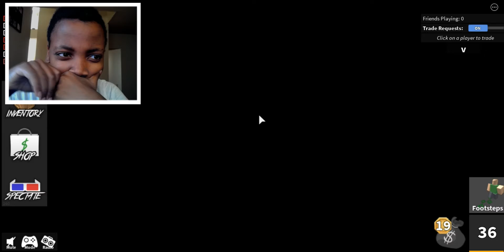ROBLOX Trials | Murder Mystery 2 | A NEW CAT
►Name Changing in a few weeks, Days or month

-Enjoy My Content, Thank you for reading this-

Photoshop

►Roblox is an online game platform and game creation system that allows users to design their own games and play a wide variety of different games created by other users.